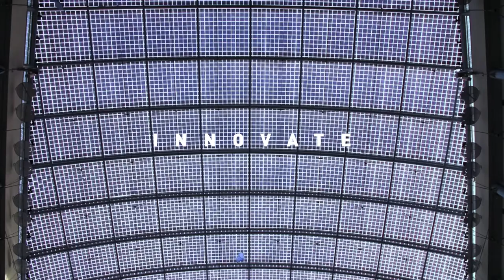Lineapelle Innovation Talks - New York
“LINEAPELLE INNOVATION TALKS”: Science meets Fashion - an updated overview of fashion and market trends with links to carefully selected Research and Technological innovation stories.
Venue: Lineapelle New York, 30-31 January 2019